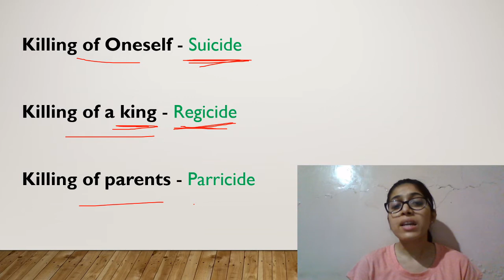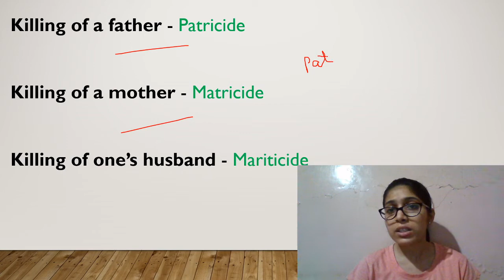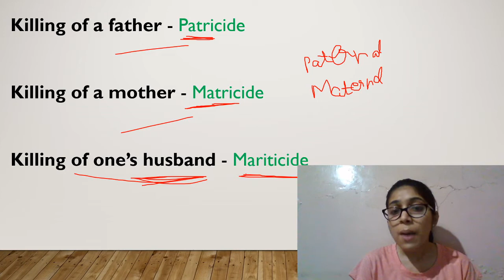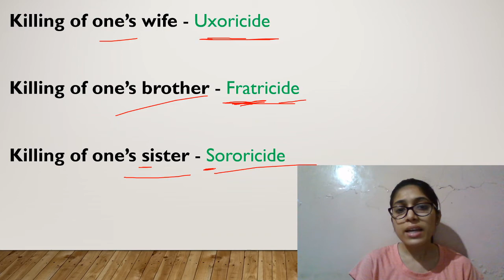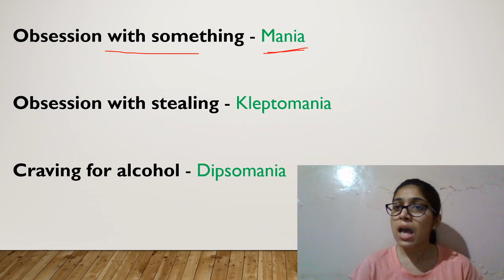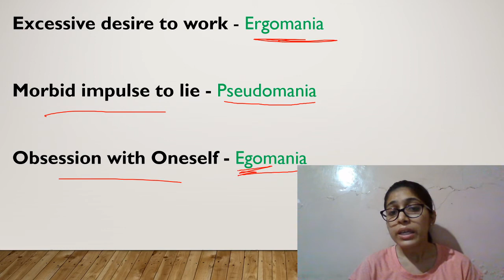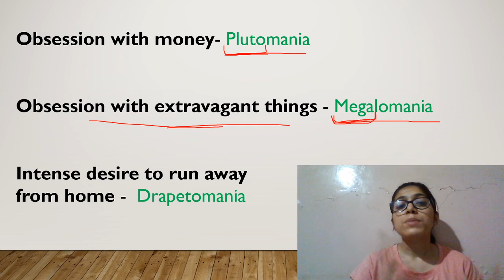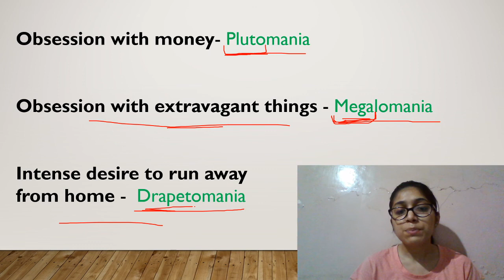One Word Substitution | Words used for various kinds of Killing and Manias | By Vibha Chawla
One Word Substitution | One word substitution category wise | Words used for various kinds of killing and manias | One word substitution for SSC CPO | One word substitution for SSC CGL | One word substitution for SSC CHSL